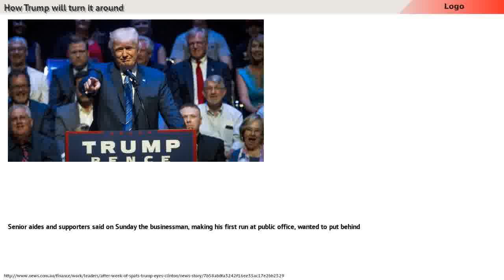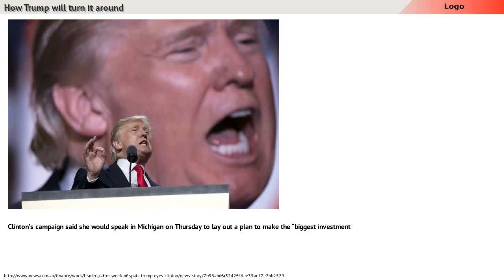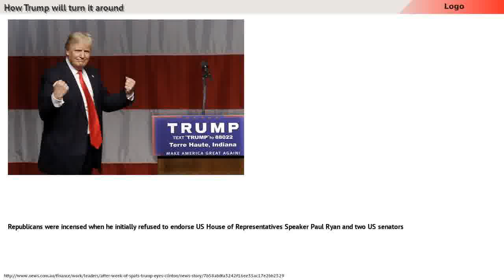How Trump will turn it around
Senior aides and supporters said on Sunday the businessman%2C making his first run at public office%2C wanted to put behind him his disputes with Republican Party leaders and the parents of a Muslim American soldier killed in Iraq